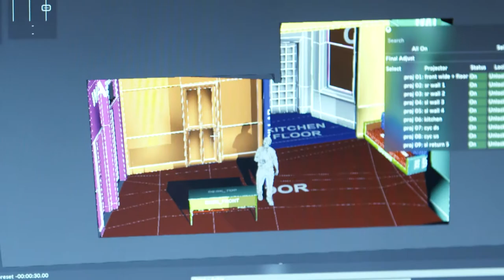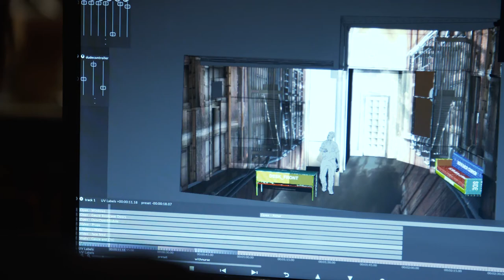Behind the Scenes of City of Glass 2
Tony Award-winning 59 Productions (An American in Paris, War Horse, David Bowie Is) and Olivier Award-nominated playwright Duncan Macmillan (People, Places, Things) bring this seminal American novel to life in a dazzlingly original stage adaptation.

‘It was a wrong number that started it.’

When reclusive crime writer Daniel Quinn receives a mysterious call seeking a private detective in the middle of the night, he quickly and unwittingly becomes the protagonist in a thriller of his own. He falls under the spell of a strange and seductive woman, who engages him to protect her young husband from his sociopathic father. As the familiar territory of the noir detective genre gives way to something altogether more disturbing, Quinn becomes consumed by his mission, and begins to lose his grip on reality.

Will he be drawn deeper into the abyss, or could the quest provide the purpose and meaning he needs to rebuild his shattered life?

This bold, technically ground-breaking production uses stagecraft, projection, magic and illusion to immerse audiences in the dizzying, disorientating and ultimately transcendental story that helped establish Auster’s reputation as ‘one of America’s greatest living novelists’ (The Guardian)

A 59 Productions, Lyric Hammersmith, HOME and Karl Sydow production

Based on the first novel of The New York Trilogy by Paul Auster and the graphic novel by Paul Karasik and David Mazzucchelli